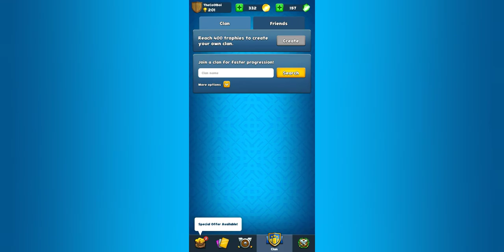Smashing Four - Gameplay Walktrough Part 4 (No Commentary)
Fight 1v1 real-time turn-based battles against players from around the world!

Enter the Arena and get ready to fight fierce 1v1 real-time battles against players from around the world! Experience unique gameplay and an original take on pool physics with this card-collectible PvP strategy game where every smash counts!

Win battles, gain trophies, collect rewards & cards to unlock your heroes' powerful abilities that will turn the arena upside down and smash your enemy to pieces. Join a clan, meet other Smashers and support each other on your way to the top of the ranks. Rule the world of Smashing Four together!

Prove your skill in 1v1 PvP! Execute your strategy in different arenas! Smash your way to the victory!

Have a smashing time!

GAME FEATURES
PvP, real-time, turn-based, card-collectible strategy
Duel players from all around the world in challenging arenas
Win battles to earn rewards
Collect cards to unlock new heroes & upgrade them to unleash their unique abilities
Smash your opponents in the arena and fight your way up to the top of the ranks
Get all heroes available & get ready for new arrivals
Fight in the challenging environments of 10 game-changing Arenas
Create your own Clan or join an existing one
Share cards, chat and challenge your clanmates in friendly battles